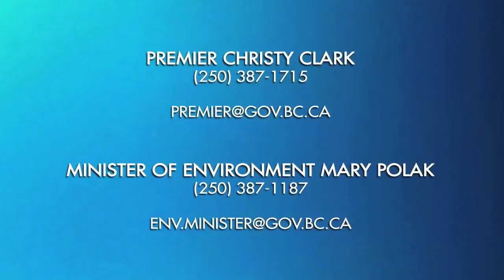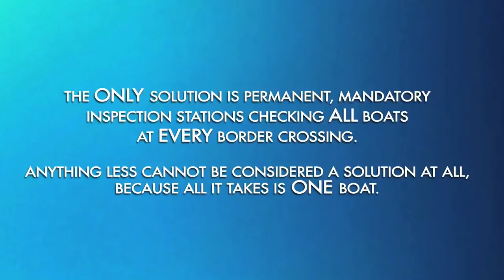Mussel Threat - Protecting BC's Freshwater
Take action to protect BC!

MINISTER OF ENVIRONMENT MARY POLAK